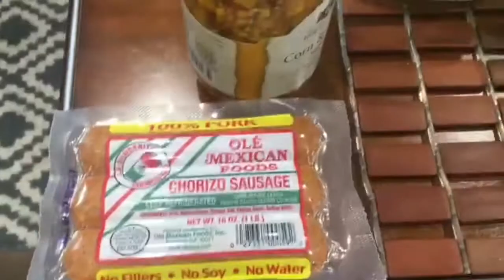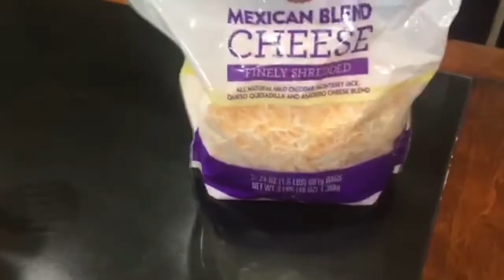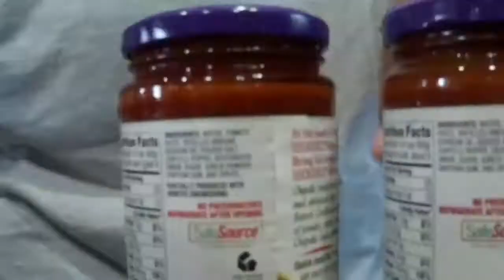I Feed My Man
I feed my man vlog. We must feed our men.